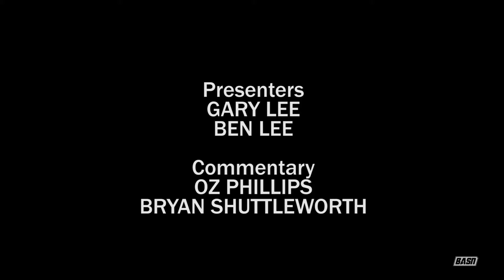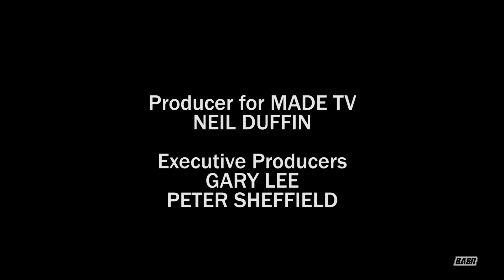Hawks v Sharks 12-03-2017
Highlights of Blackburn Hawks V Solway Sharks  Moralee conference 2016-17